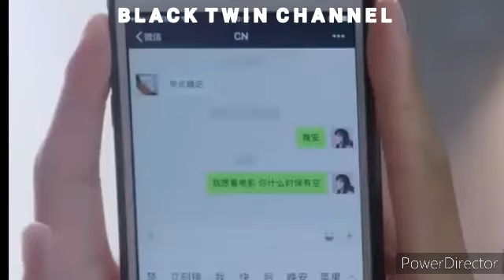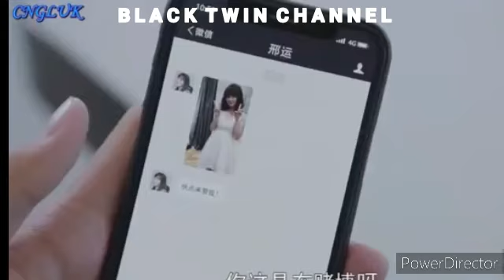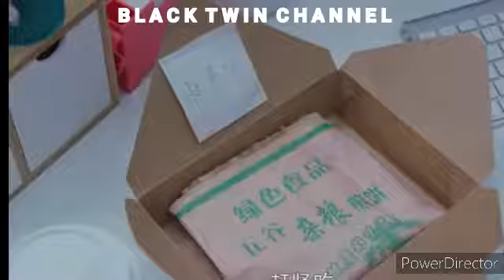Chinese drama romantis 💞💞💞💞💞story 💞💞💞favorit populer 💞💞💞💞💞